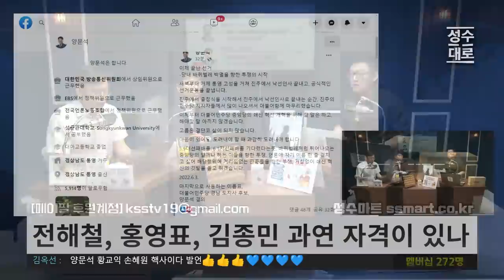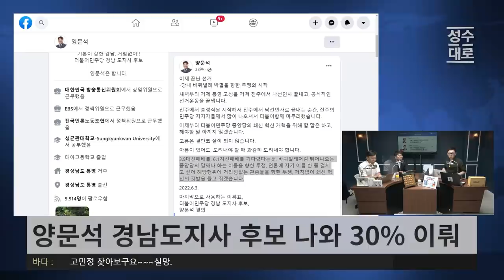이재명에게 책임을 묻는다? 당대표 나오지 말란 소리 | 현근택 조상호의 정치아싸 (짤)